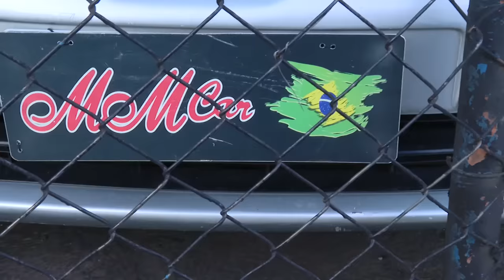LOJA AFRONTA PROCON E PATRULHA E ACIONADA.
Atendo o chamado do Lucas fomos até Taboão da Serra onde ele está com problema depois de comprar um carro em uma agência de automóveis. O carro começou apresentar uma série de problemas e voltaram na agência para reclamar e o dono fez a troca do carro por um outro modelo e nisso refizeram o financiamento. Depois de um tempo o consumidor descobriu que estava com dois financiamentos e só descobriu por que a loja atrasou o pagamento. Sem solução chamou o Procon que notificou a loja e não tiveram retorno. O jeito foi chamar a Patrulha do Consumidor. Veja na matéria!